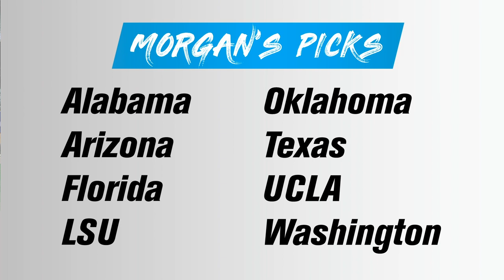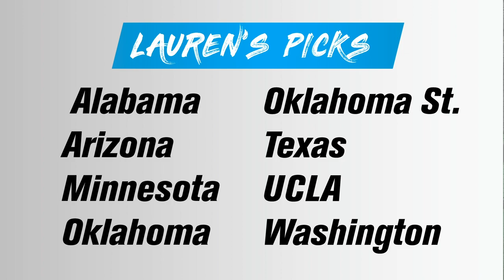College Softball Opening Day Round Table 2020 - Jen Schroeder, Morgan Stuart, and Lauren Chamberlain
Relive the College Softball Opening Day round table with Jen Schroeder, Morgan Stuart and Lauren Chamberlain! We hosted Jen, Morgan, and Lauren at Easton HQ for a live stream posted on Facebook for a Q&A, season predictions, and WCWS predictions.